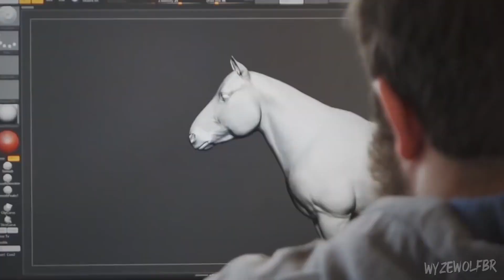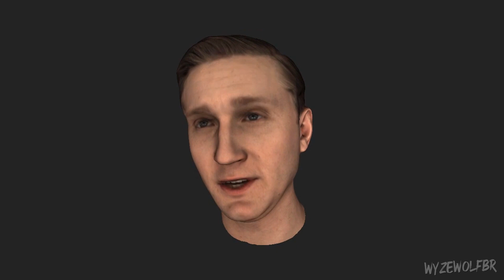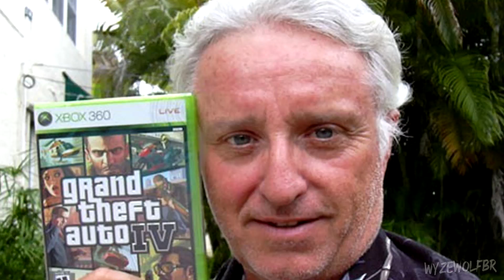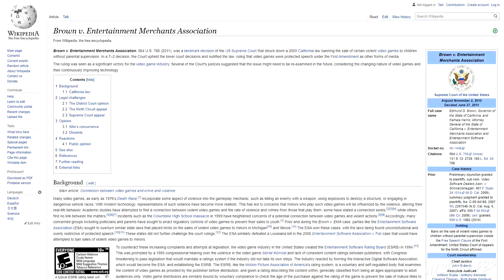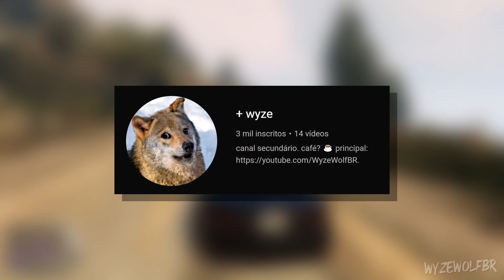o LADO BOM da ROCKSTAR GAMES (sim, existe)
🔴 lives: @wyzewolfbr (TTV)
🎵 tikoteko: @wyze_real

🖥️ Setup:
Processador: Intel Core i7-10700
Placa-mãe: Asus ROG Strix Z490-F
Memória: HyperX DDR4 16GB 2400mhz
Placa de vídeo: Galax NVIDIA GeForce GTX 1660
HD: Seagate BarraCuda 1TB
SSD: 240GB Kingston
Fonte: EVGA 600W
Water cooler: Aqua X-200
Gabinete: Pichau Kronen
Monitor: Asus VP249
Mouse: Logitech G403
Teclado: HyperX Mars
Headset: HyperX Cloud Stinger
Microfone: HyperX QuadCast

00:00 - Introdução
00:50 - Legado #1
02:40 - Legado #2
05:05 - Legado #3
06:19 - Legado #4
06:53 - Legado #5
10:10 - Like? :)